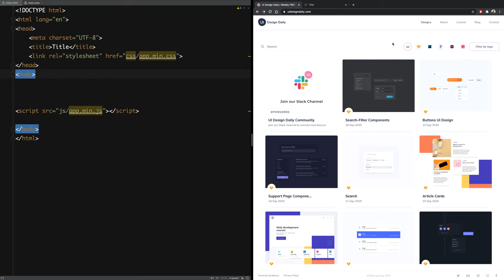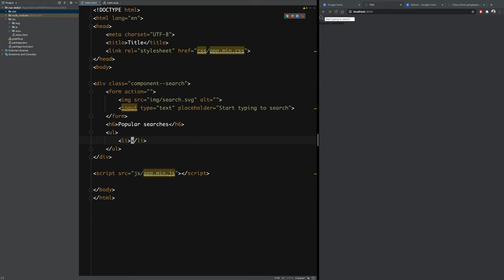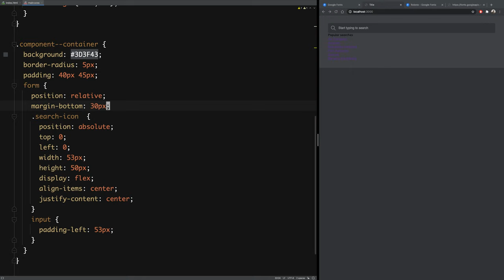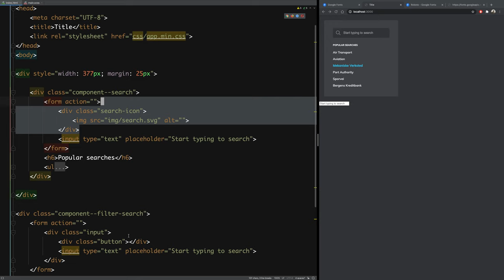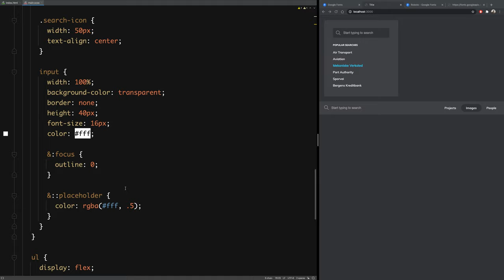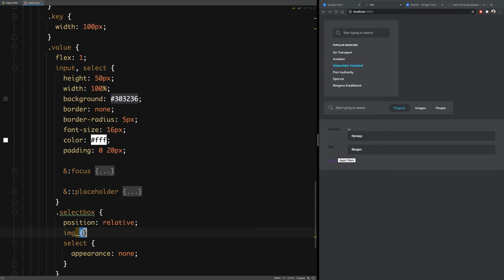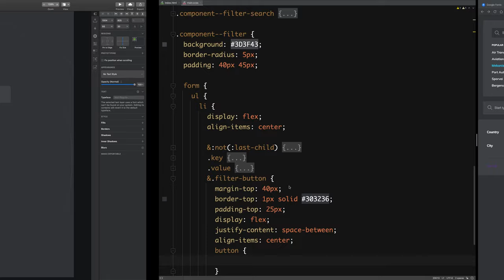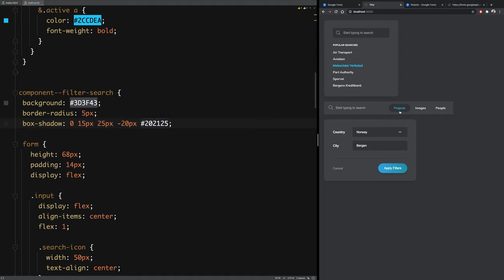frontendaily - 1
Her gün 1 yeni tasarımı birlikte kodluyoruz. Bu seri sayesinde front-end konusunda her gün pratik yapabileceksiniz. Serinin ilk bölümünde kullandığımız tasarım ıise adresinden temin edebilirsiniz.